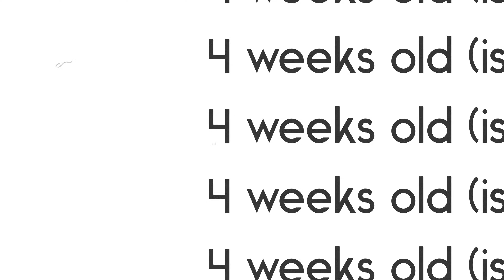Gopro in the chicken brooder with our 18 baby chicks.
We turned our oven box into a chicken brooder. The 2 Silkies, 4 Polish Crested, and a few others are about 4 weeks old. The others are closer to 6 weeks. If you see the chick with the crazy feathers sticking up on its back, that is a frizzled chick. I think one of my 2 Silkies is also frizzled, also known as a Sizzle (we named her lucky because I think she had a seizure or other neurological issue and seems to have made a full recovery). I am very happy with this batch of (18) chicks so far!

Hoping for better weather in 2 weeks, so I can slowly start introducing them to our other chickens!